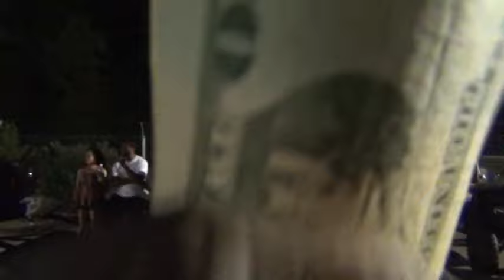Bipolar vs Hiroshima